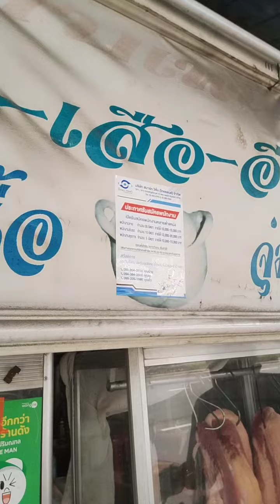กาของกินแปลก ๆสอยสอยจุ๊ แจ๋วข่มๆๆกับเอชาแนลที่สยามพารากอน